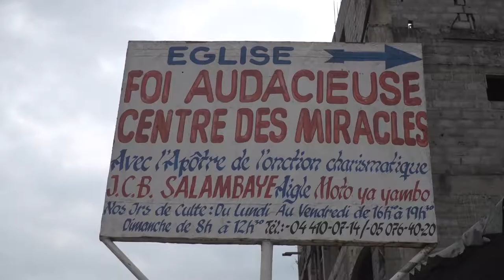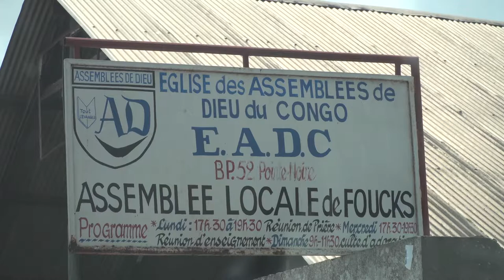LA DENOMINATION DES EGLISES EST-CE UNE DIVINITE OU UNE FANTAISIE